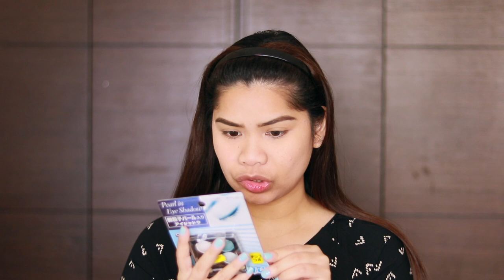DAISO MAKE UP CHALLENGE | 2018 (BAHRAIN)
OK ba ang Daiso make up? Watch to find out...

Camera: Canon EOS M6
Lens: 50mm
Editing Software: Final cut pro X